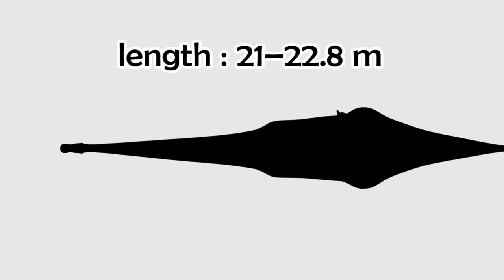Dinosaurs in Shadow 005